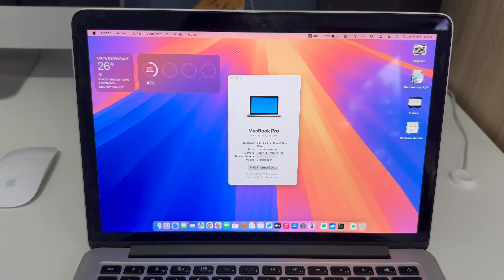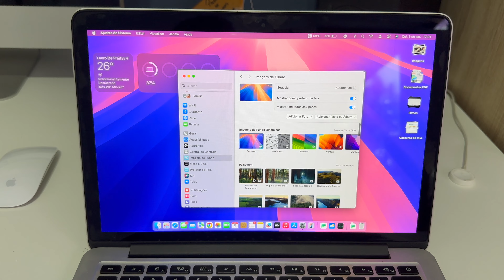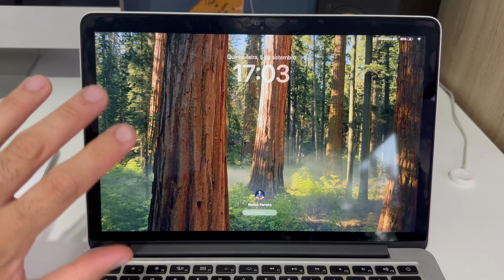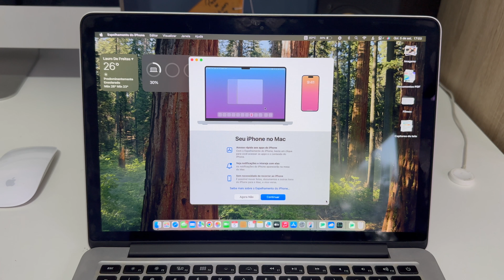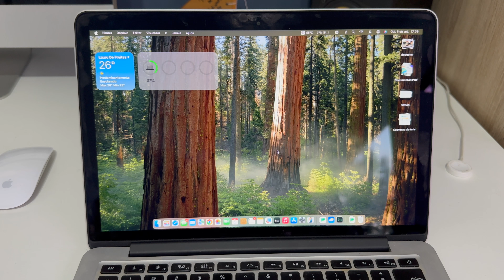Mac de 2014 rodando o macOS Sequoia com OpenCore Legacy Patcher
Placa de captura USB:
Adaptador mini display port para HDMI:

Abraço!
Ramon Ferreira

🎬 EQUIPAMENTO P/ GRAVAÇÃO DOS VÍDEOS:

🖥️ iMac Late 2009 (MacOS Monterey)
💻 MacBook Pro Retina 2014 (MacOS Ventura)
💻 MacBook Air 2017 (MacOS Ventura)

Política de Comentários do Canal:
1. Ao comentar você concorda e permite que o texto, nome de perfil e imagem de perfil, possam ser usados para ilustrar e compor conteúdo em vídeo e postagem aqui deste canal, sem custo ou ônus para o criador;
2. Comentários estão sujeitos à moderação do criador do canal e ao sistema automático do YouTube; Os comentários devem ser adequados ao assunto/tema do vídeos/canal. Comentários fora de contexto podem ser excluídos;
3. Estas regras são retroativas e se aplicam a todo o canal, em qualquer vídeo que tenha comentários públicos.
4. Se o comentário for excluído (pelo perfil que comentou ou pelo administrador do canal), mas já tiver sido usado e exibido em algum vídeo do canal, o conteúdo em vídeo NÃO será excluído.